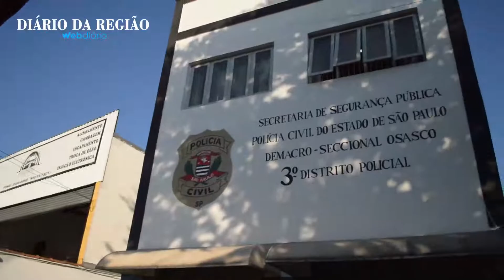Menina de 12 anos comandou depredação de 7 santos e irmãos maiores derrubaram as imagens